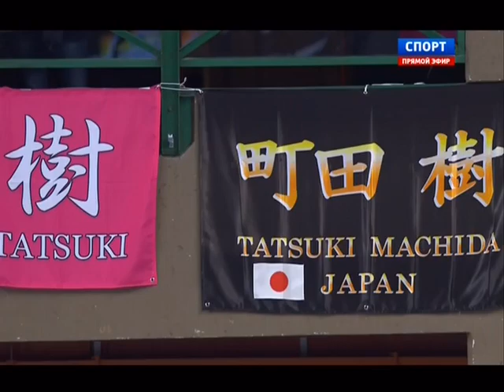2014TEB-MEN SP-Tatsuki MACHIDA